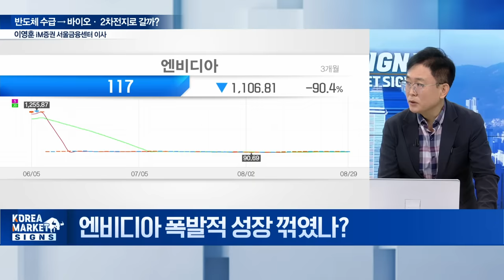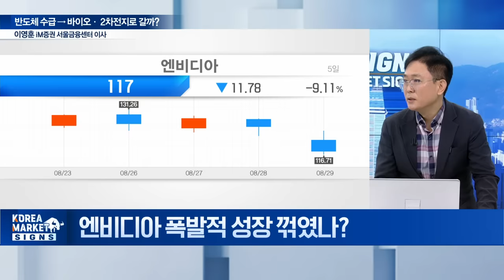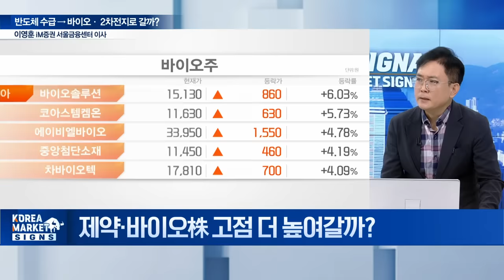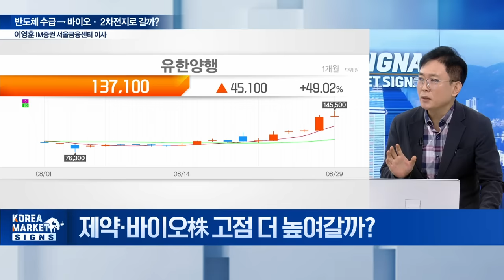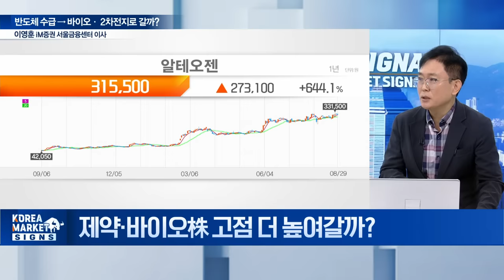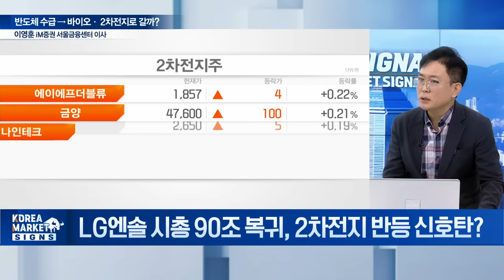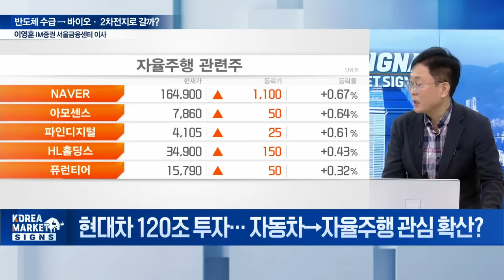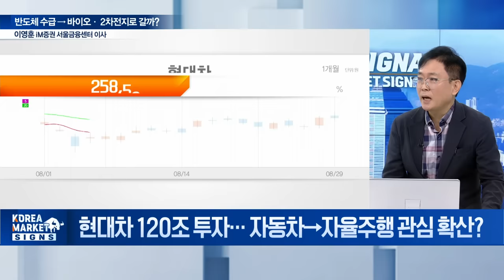🚀 달리는 제약·바이오주... 소신발언 하겠습니다 / 이영훈 iM증권 서울금융센터 이사 | Market Signal (20240830)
Q. 엔비디아 폭발적 성장 꺾였나?
Q. 엔비디아 급락... 韓 반도체주 영향은?
Q. 제약·바이오株 고점 더 높여갈까?
Q. 신고가 유한양행·에이비엘바이오 더 갈까?
Q. 알테오젠, 코스닥 시총 1위... 엠코프로비엠 견제 가능?
Q. LG엔솔 시총 90조 복귀, 2차전지 반등 신호탄?
Q. 현대차 120조 투자... 자동차→자율주행 관심 확산?
Q. 8월 마지막 거래일, 9월은 어떤 장 열릴까?